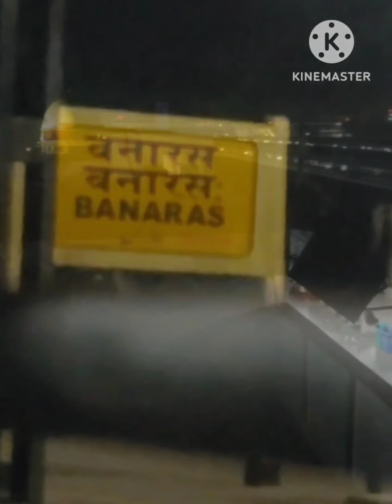kaashiki ki pedhavaale vellala...?🤔🤔🤔mari chinna pillala paristhiti anti😰😰😰telusukondi👍👍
kaashiki ki pedhavaale vellala...?🤔🤔🤔mari chinna pillala paristhiti anti😰😰😰😰😰